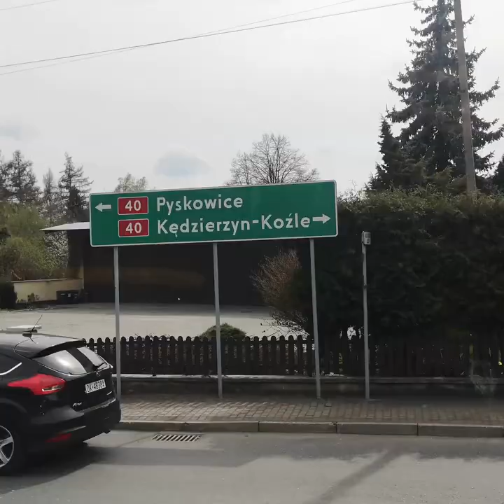Play-off w Kędzierzynie-Koźlu - dzień przed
Wszystko, co działo się pierwszego dnia wyjazdu do Kędzierzyna-Koźle na pierwszy mecz półfinałowy PlusLigi, w półtoraminutowej pigułce.